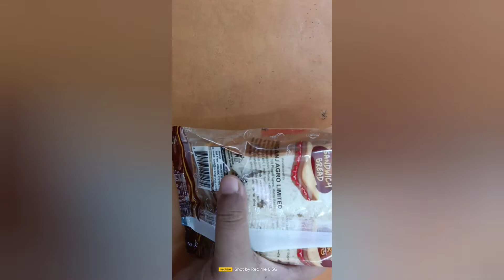Jam Sandwich it's very nice /// BHOOKLAGSE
All Time Jam Sandwich it's very nice